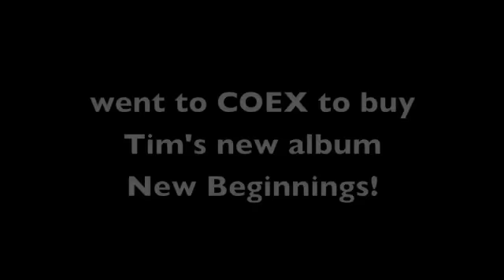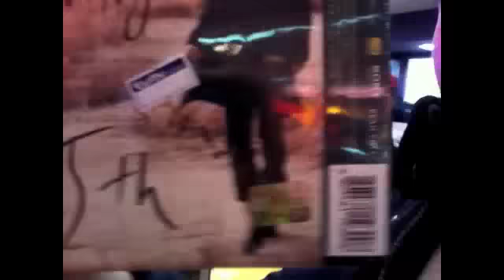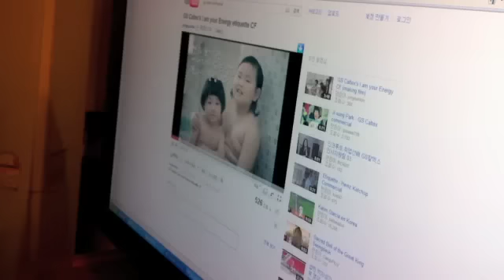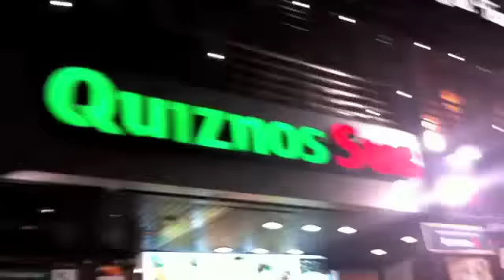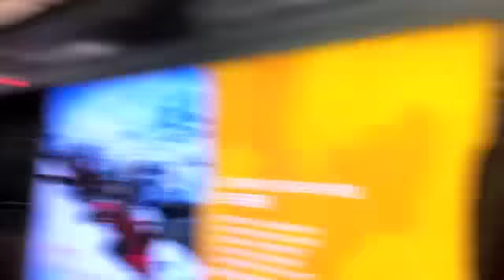eSNa vlogs: My second week in Korea (에스나, 윤빛나라)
Korea is getting colder and colder and i'm eating more and more HAHA.
here's a look into my second week in Korea. :)